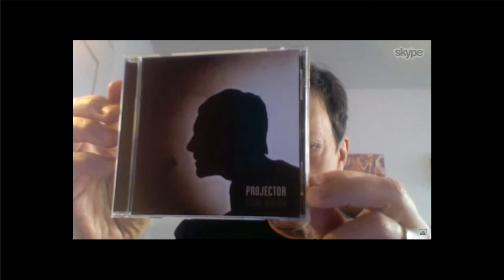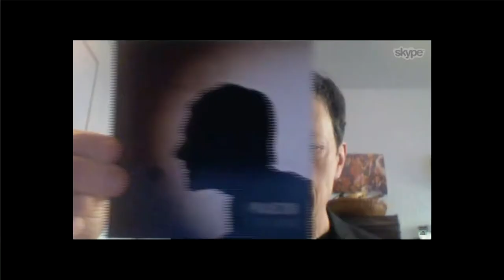Musician guitar player & singer Steve Barton on remic tv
Entertainment Extra with Joe Crawford welcomes musician guitar player & singer Steve Barton.

Steve Barton is the front man of Translator and is releasing his newest solo album called Projector. Steve also talks to us about his untimely death of his father that inspired him to create Projector, his other 3 solo albums and talks to us about how the music career has changed over the past 3 decades.

For more info on Steve, the band and his music